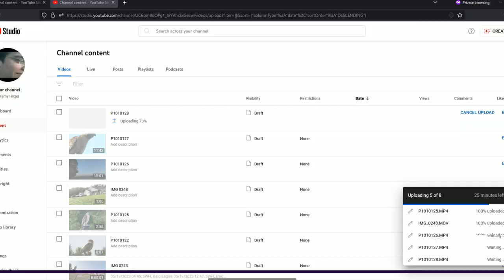Cornell Red Tailed Hawks 06/09/2023 07:48